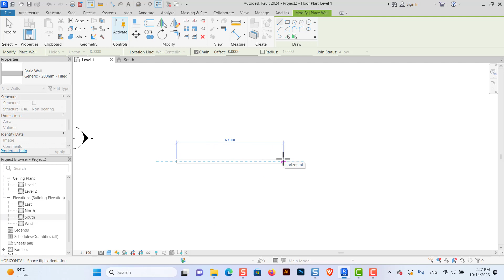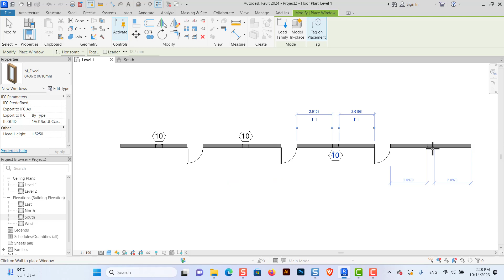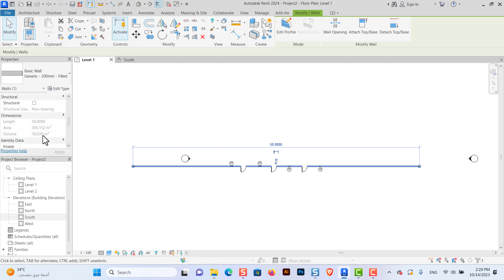Revit 2024| خصائص الحوائط في الريفيت المعماري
شرح خصائص الحوائط في الريفيت المعماري و وتعلم  خصائص الحوائط في الريفيت  باستخدام اهم الادوات في برنامج الريفيت المعماري و تعرف علي خصائص الحوائط  في الريفيت ,constraint wall in revit
Revit 2024| شرح  خصائص الحوائط في الريفيت المعماري
constraint wall in revit
ماهي خصائص الحوائط  في الريفيت المعماري  وسنتعرف من خلال خطوات منظمة طريقة معرفة خصائص الحوائط  في الريفيت المعماري في Revit Architecture  تابعونا في دورة الريفيت المعماري 2024 وافضل طريقة لمعرفة خصائص الحوائط  في الريفيت المعماري من خلال الفيديو سنتعرف علي  خصائص الحوائط في برنامج الريفيت Draw walls in Revit 2024 في قناتكم قناة المهندس الخطاط شرح  خصائص الحوائط  في الريفيت المعماري استمتع بمرونة استخدام الأدوات المتقدمة لتعلم خصائص الحوائط في الريفيت
 المعلومات البنائية (BIM) للمشاريع المعمارية. يتم استخدام الريفيت لإنشاء نماذج ثلاثية الأبعاد للمباني وتحليلها وتوثيقها وتعديلها. يوفر الريفيت مجموعة من الخصائص والميزات التي تسهل عملية التصميم والتنسيق والتعاون بين مختلف أعضاء فريق المشروع المعماري
Explain the characteristics of walls in Revit architecture and learn the characteristics of walls in Revit using the most important tools in the architectural Revit program and learn the characteristics of walls in Revit, constraint wall in Revit
Revit 2024| Explaining the characteristics of walls in Architectural Revit
What are the characteristics of walls in Architectural Revit? We will learn through organized steps how to know the characteristics of walls in Architectural Revit. In Revit Architecture, follow us in the Architectural Revit 2024 course. The best way to know the characteristics of walls in Architectural Revit is through the video. We will learn about the characteristics of walls in the Draw walls in Revit 2024 program. On your channel, the calligrapher engineer channel, explaining the characteristics of walls in Revit architecture. Enjoy the flexibility of using advanced tools to learn the characteristics of walls in Revit.